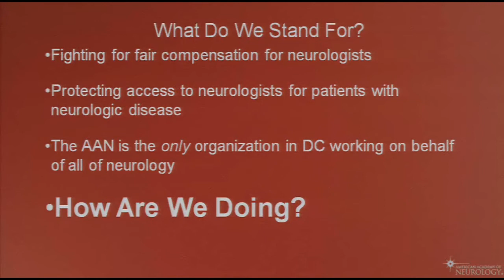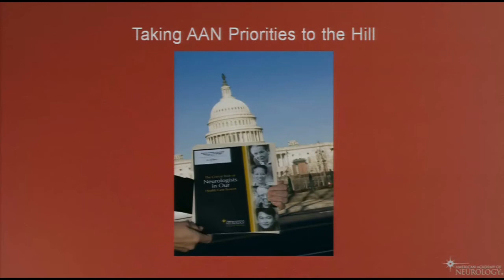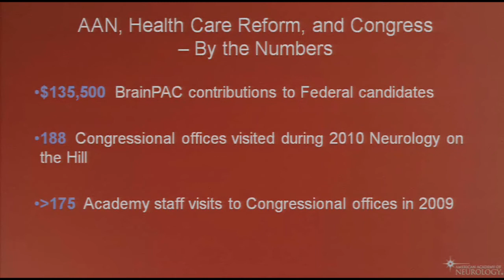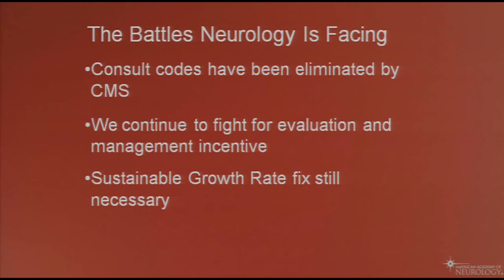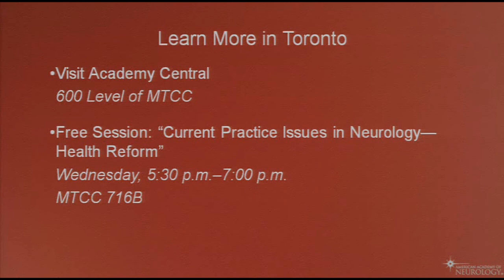2010 Presidential Plenary - Health Care Reform - Dr. Robert Griggs - American Academy of Neurology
American Academy of Neurology President Robert C. Griggs, MD, FAAN, delivers the 2010 Presidential Plenary Address on healthcare reform at the AAN Annual Meeting.